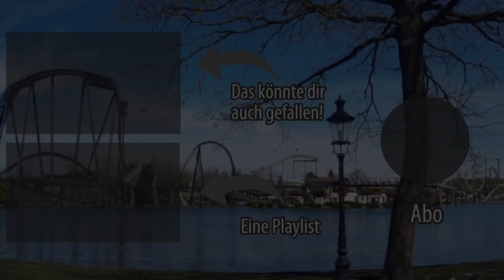Frühjahrskirmes Osnabrück 2023: Alle Attraktionen & Infos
Infos zur Veranstaltung:
Freitags Lasershow
Donnerstag Ladies Night
Mittwoch Familientag mit Ermäßigten Preisen
Öffnungszeiten täglich 15-22 Uhr
Wochenende bis 23 Uhr
Vermutliche stärkere Präsenz von Sicherheitskräften wegen des Vorfalls in Münster.

Viel Spaß quf dem Frühjahrsmarkt in Osnabrück!🥳
P.S. Wilder Clown - Kaiser fehlt im Video.

Quellen:
Attraktionen: Kirmesforum
Bilder: Ride-Index.de